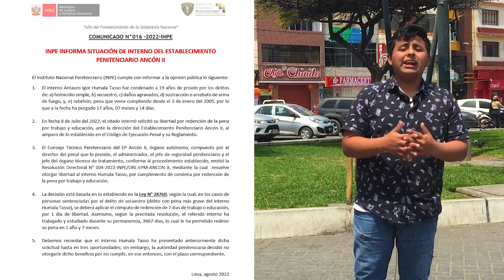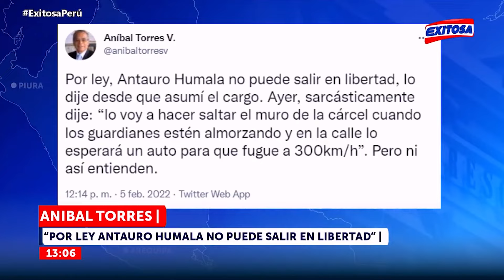ANTAURO HUMALA ¿Inocente o Culpable? / Un poco de Historia EN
ANTAURO HUMALA  ¿Inocente o Culpable?  / Un poco de Historia

ANTAURO HUMALA es un personaje controversial dentro de la POLÍTICA PERUANA, motivo por el cual, procuraremos dar a conocer un poco más acerca de su persona y de los hechos a los cuales se le vincula, con ustedes, ANTAURO HUMALA un exmilitar y político peruano, aquí, en QueTalBarrio .

No olvides que puedes formar parte de esta gran aventura.
Aquí encontrarás:
-Historia de una ciudad con datos relevantes de éstas mismas.
-Videos de autocrítica social
-Entrevistas a personajes influyentes
-Contenido variado
y mucho, mucho  por explorar

Sé parte de esta gran aventura!
sé parte de
QUE TAL BARRIO

Nombre del Proyecto:
QUÉ TAL BARRIO

Integrantes:
-Jade Estefanero
-Jerameel Saavedra